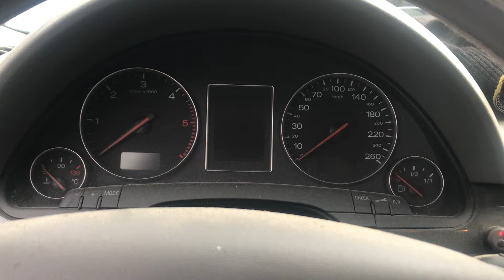Разборка Audi - A4 (B6) 2000-2004, 1.9 TDI (VIN: WAUZZZ8E64A059956) 68639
Основные характеристики:
Год выпуска: 2003
Двигатель: AVF467534
Объём двигателя: 1.9
Тип двигателя: Дизель
Коробка передач: КПП автомат (АКПП)
Кузов: Универсал
Смотри каталог запчастей Audi - A4 (B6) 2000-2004 на :
⏰ Режим работы колл-центра:
08:00 – 20:00 – ежедневно

Для наших покупателей:
- бесплатная доставка;